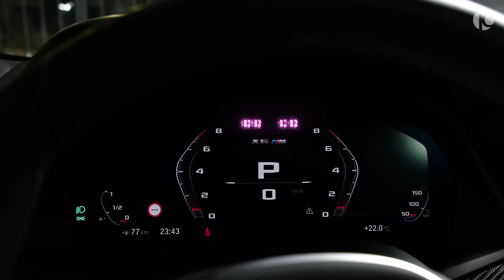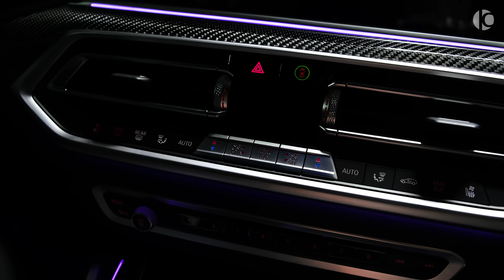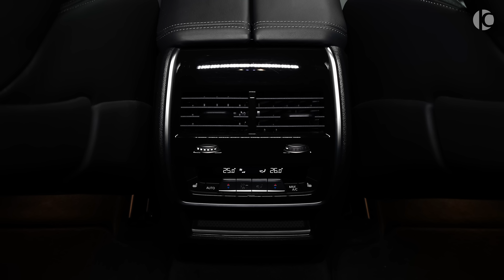2022 BMW X6 M Competition - New Wild SUV from Larte Design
BMW X6 M Competition by Larte Design (2022) - Exhaust Sound, Interior and Exterior